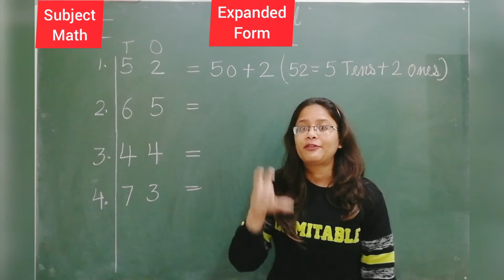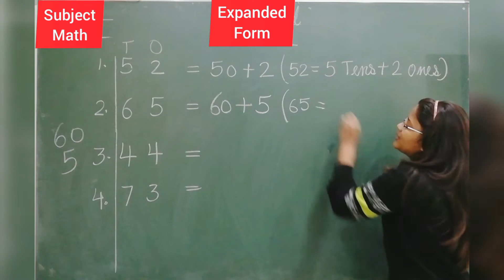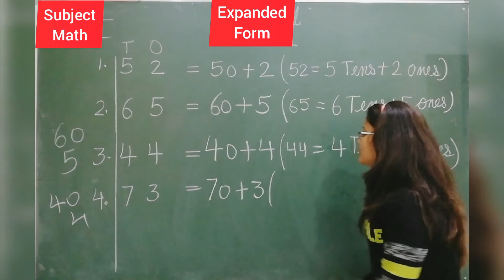Expanded form## kindergarten kids## easy learning